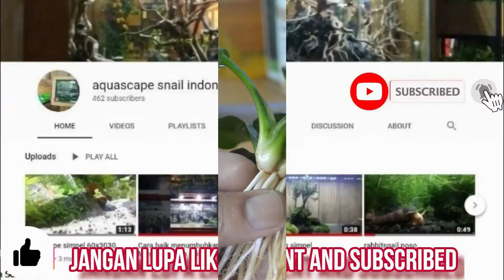Iguazu di belah tengah, cara budidaya yang simpel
OFFICE :
Jln. Raya Bandung no.79 Sadewata Cianjur
Kabupaten Cianjur JAWABARAT - INDONESIA
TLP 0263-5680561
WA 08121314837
( Depan Asrama Haji )